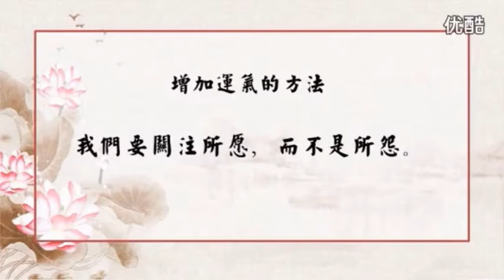如何心想事成？与愿望同频共振 秦东魁讲上乘环境学（133）